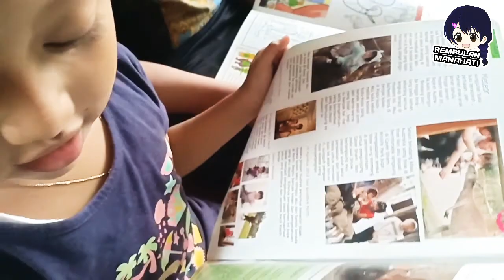Mencari ikan di sawah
Ceritanya Bulan bosen dirumah, kemudian ngajak mas lintang mencari ikan..
eh, ternyata gak dapat...
dia malah joget bale-bale di sawah...

simak videonya yuk..

maturnuwun